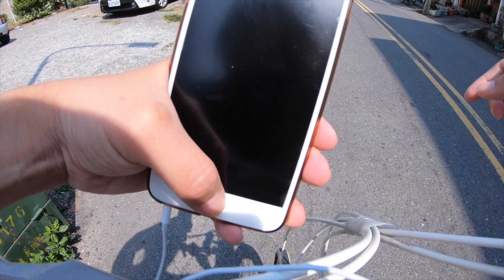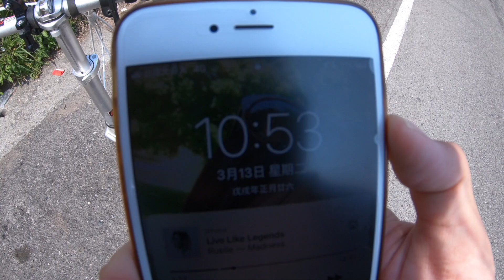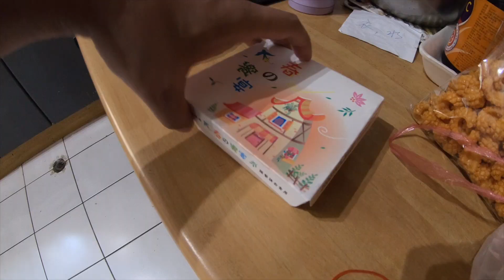20180313 新營十點在幹嘛？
真的只是早上臨時想到帶著gopro出去拍，早上十點的新營.
全程使用gopro拍攝，有些畫面夾在身上所以有點晃動，
下次一定會改進，請見諒 Orz
不過，一起來認識新營，還有練習台語吧XDDD